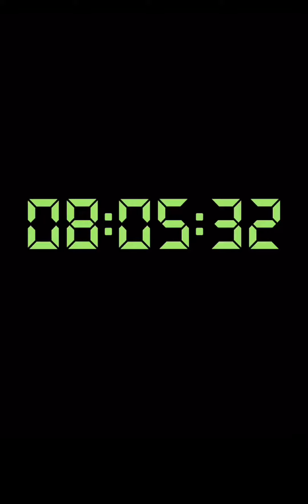VLOG｜日本生活｜通勤日记22 小长假后回归社畜工作日常【Red Booooook同名喔^_^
美好生活日常记录,生活记录,VLOG,东京,社畜生活,在日本的生活,2023高考季,日本生活,生活碎片,minivlog,我的日常vlog